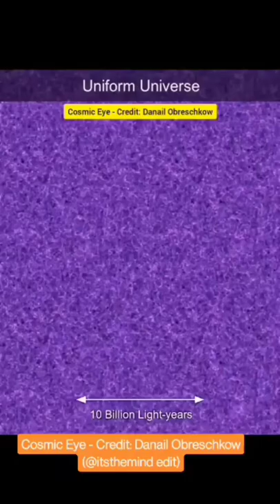COSMIC EYE : the power of zoom